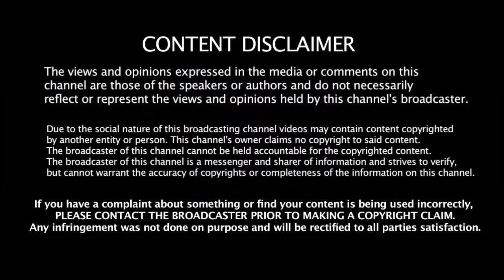இதெல்லாம் ஒரு ஆடா KOHLI - இடம் எகிறி கவாஸ்கர் | IND vs AUS | Gavaskar